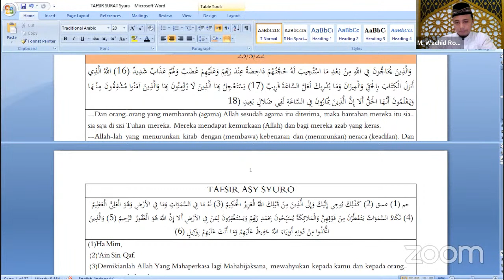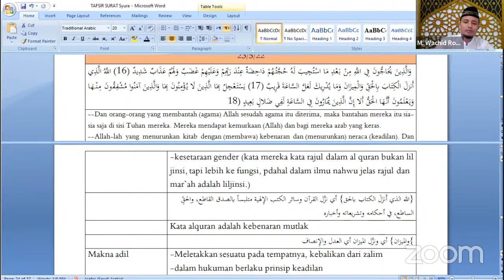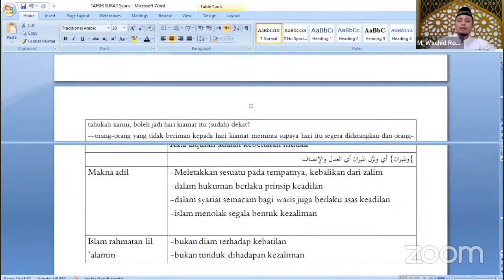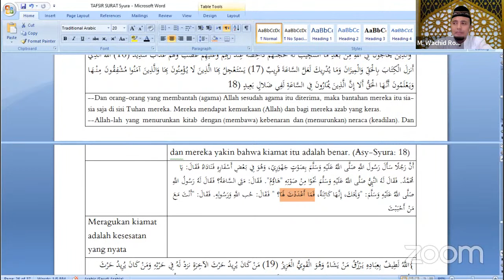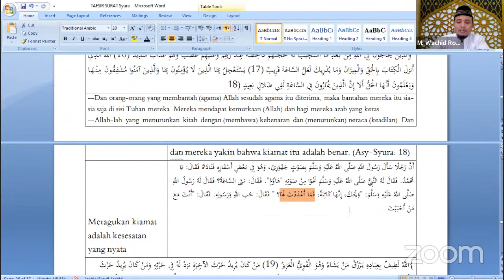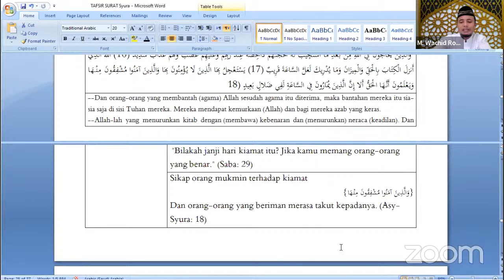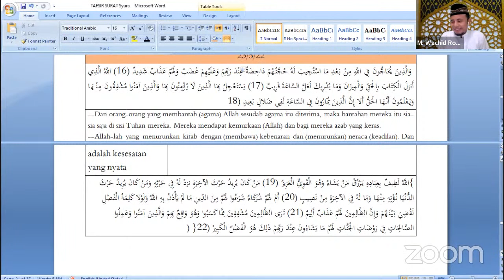Tafsir QS Asy-Syuura - Ust. Wachid Romadhon, Lc. MA